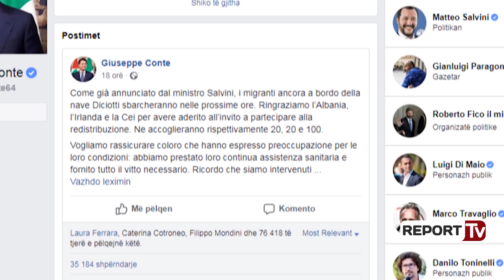Report Tv-Anija “Diciotti”, nisin hetimet për Matteo Salvinin dhe një zyrtar në Itali.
Itali- Ndërsa çështja e 150 emigrantëve nga Eritrea të bllokuar prej 5 ditësh në bordin e anijes “Diciotti”, po shkon drejt zgjidhjes, për ministrin e Brendshëm të Italisë, Matteo Salvini nuk ka paqe.

Mediat italiane shkruajnë se Prokuroria e Agrigento, që heton rastin e anjes ka vendosur të fusë dy emra në regjistrin e të dyshuarve, “emrin e një ministri dhe një shefi kabineti”, të cilat ia kanë kaluar.

Mbi Salvinin dhe kreun e kabinetit të tij rëndojnë akuzat e 'pengmarrjes”, "shpërdorimi i detyrës" dhe arrestimi i paligjshëm.Mësohet se, prokurori Luigi Patronaggio ka shkuar në Romë për të marrë në pyetje dy zyrtarët e Ministrisë së Brendshme. Ata kanë dëshmuar për më shumë se tre orë. Në fund të marrjes në pyetje, magjistrati u largua nga zyra e Prokurorit Publik të Romës pa bërë deklarata, por disa orë më vonë erdhi lajmi për regjistrimin e ministrit dhe të zyrtarit në regjistrin e të dyshuarve.

Pas lajmit ka reaguar edhe vetë Salvini. Ai thotë se gjithçka ndodh në vendin e tij është një turp dhe kërkon reformimin e drejtësisë.

"Është e turpshme që të hetohem se mbroj italianët. Na duhet reforma e drejtësisë". Salvini shtoi ndër të tjera se prkuroriët dhe gjyqtarët duhet të kryejnë detyrën e tyre .

Kujtojmë që një ditë më parë Shqipëria vendosi të presë 20 refugjatë, Irlanda do të marrë 25, ndërsa pjesa tjetër do të strehohen në Itali. Ministrat italianë shpejtuan të falenderojnë Shqipërinë dhe hodhën shigjeta në drejtim të Francës, që nuk pranoi asnjë prej tyre.